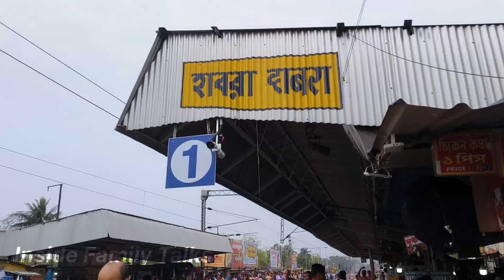মামার বাড়ির কালি পুজো।। Bengali Family Vlog 🙏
যেকোনো অনুষ্ঠানের বাজনা ও নাচের জন্য যোগাযোগ করুন 👇
INDIBAR DANCE ACADEMY -
Teacher - Mr. Tapan Sikder 👇